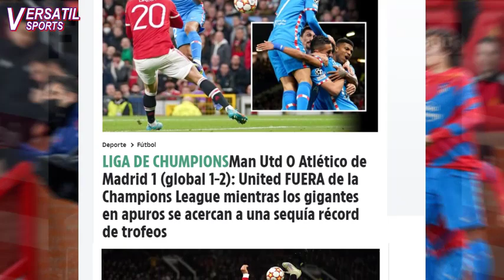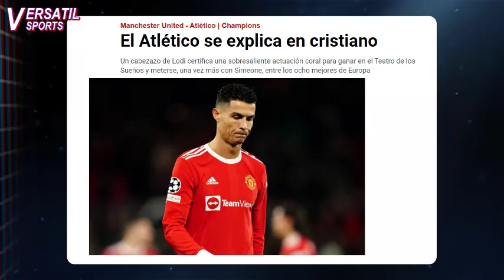ASI REACCIONA PRENSA EUROPEA a CRISTIANO RONALDO MANCHESTER UNITED vs ATLETICO de MADRID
Atlético de Madrid ha eliminado al Manchester united de la uefa champions league.
El equipo de Diego Simeone venció en old trafford al United 0-1 y en el global 1-2
El único gol del partido lo marcó de Renan Lodi en el minuto 41 con asistencia de Antoine Griezmann
Un duro golpe para el Manchester united y para cristiano Ronaldo. El crack suma su tercera temporada si pasar de los octavos de final de la máxima competición europea.
Pero cómo está reaccionando la prensa europea a la eliminación del Manchester united por el atlético de Madrid.